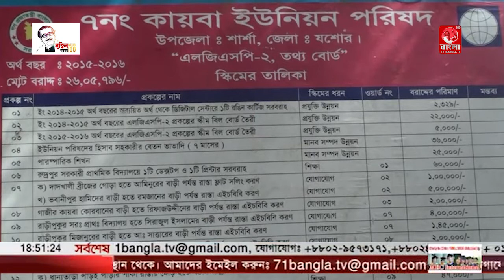পরিক্ষায় ফেল করার কারনে পিস্তল ঠেকিয়ে সাক্ষর ও নিয়োগ বানিজ্যের অর্থ নেওয়ার অভিযোগটি সম্পুর্ন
শার্শায় মাদ্রাসার সভাপতি’র স্ত্রী পরিক্ষায় ফেল করার কারনে পিস্তল ঠেকিয়ে সাক্ষর ও নিয়োগ বানিজ্যের অর্থ নেওয়ার অভিযোগটি সম্পুর্ন